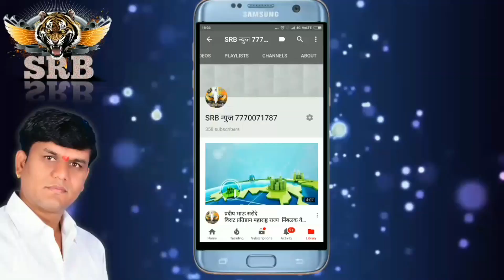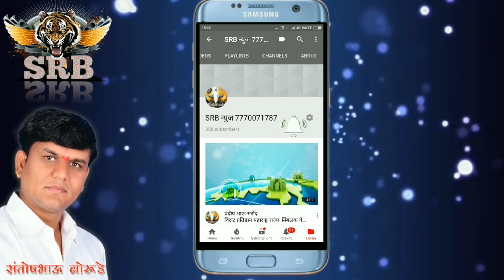शिवजयंती उत्सव समिती,कोल्हार भगवतीपुर आयोजित भव्य दिपोत्सव, मशाल उत्सव व शोभेची दारुसह फटाक्यांची आत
कोल्हार येथे शिवजयंती मोठ्या उत्साहात प्रारंभ